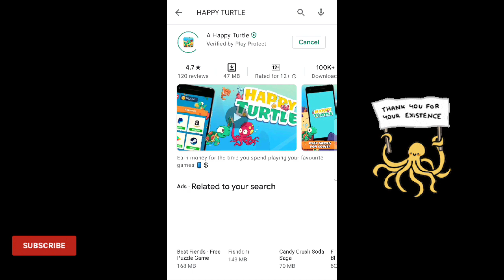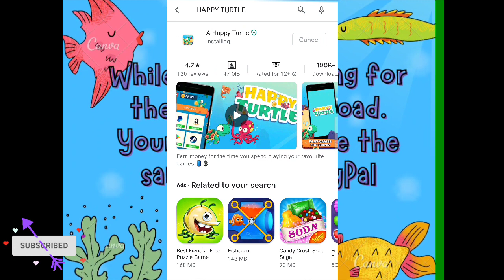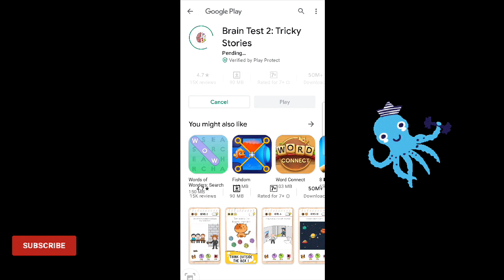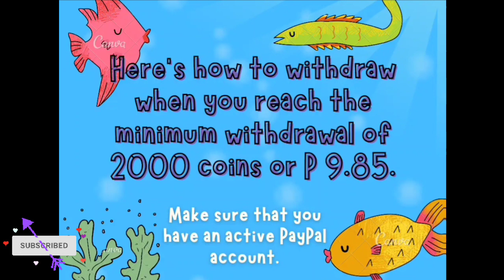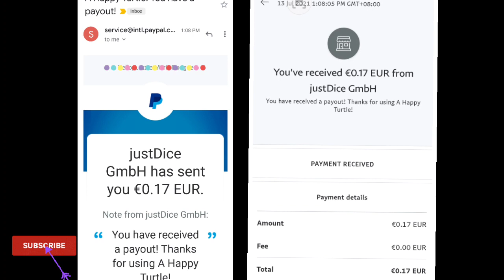LEGIT PAYING APP | A HAPPY TURTLE | OCTI GAMING WORLD